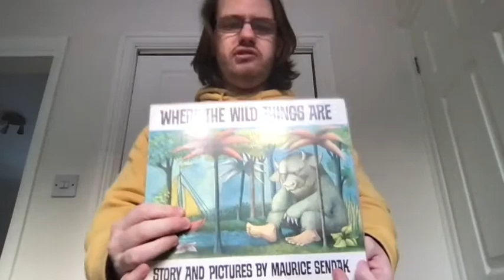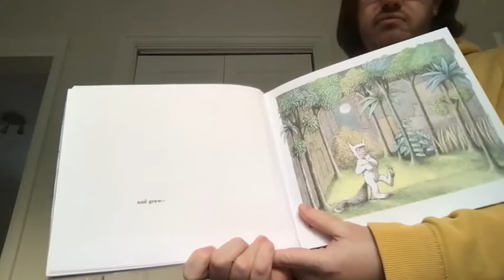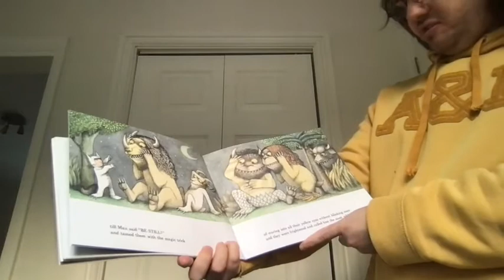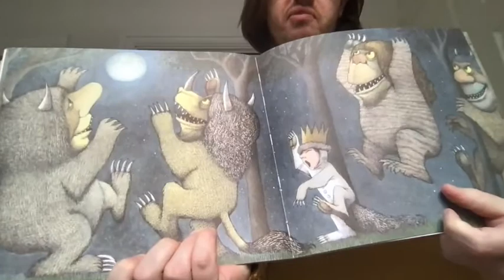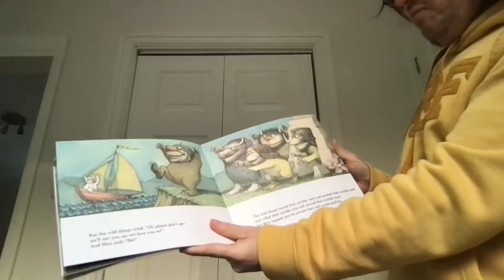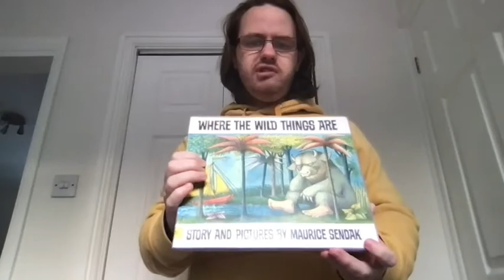Where The Wild Things Are